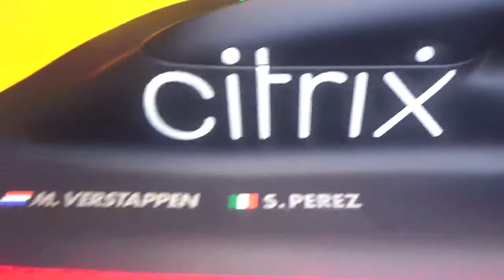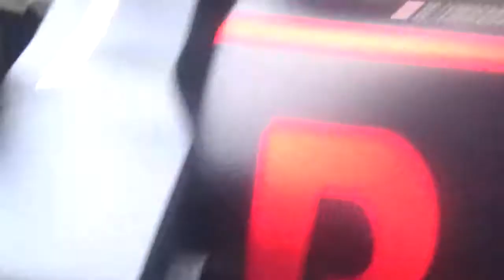Réplica del F1 Red Bull RB16B Honda Red Bull Pit Stop Challenge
Santiago de Chile Comuna de Recoleta

17 de Agosto de 2021

Patio Bellavista

Es una réplica exacta y a la mitad del monoplaza que en esta Temporada 2021 de Fórmula 1 están manejando el holandés Max Verstappen(quien podría ser este año campeón mundial de Fórmula 1 por primera vez) y el mexicano Sergio "Checo" Pérez quien tal vez en algún momento podría renovar con Red Bull Racing